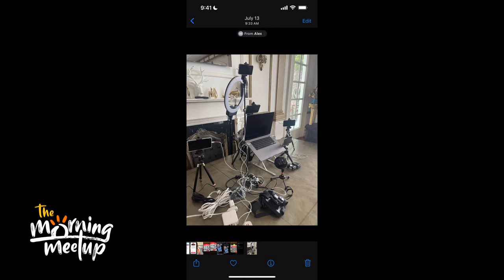How To Start, Grow & Monetize Your Podcast - THE MORNING MEETUP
Podcasting is continuing to break records as one the THE BEST WAYS to attract, build, and add value to the community of people you most want to serve. In this session, tap in with me as I unpack the truth about what it takes to Start, Grow & Monetize Your Podcast !

👇🏾👇🏾 Join us every morning by clicking this link : 👇🏾👇🏾

🚨 The Morning Meetup Podcast is hosted by David Shands and features 600 entrepreneurs from all across the country meeting up every morning for a daily meeting from 8 am to 9 am EST to start the day RIGHT. This video experience is the podcast to give a behind the scenes look into the nations' premier entrepreneurship group to help skyrocket the results in their respective businesses